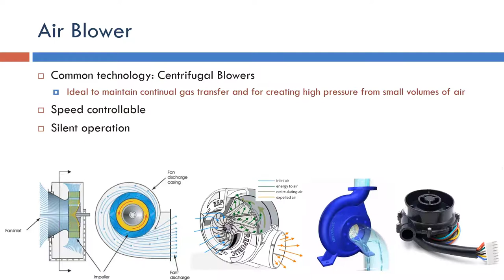Ventilator: Air Blower (Arabic Narration)